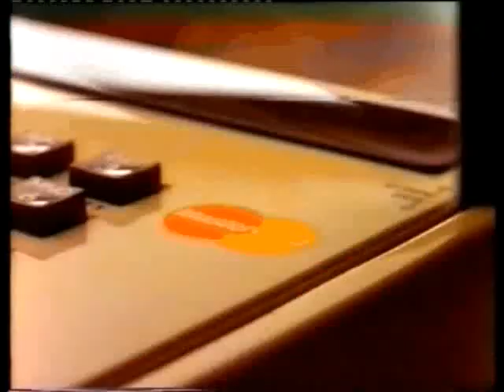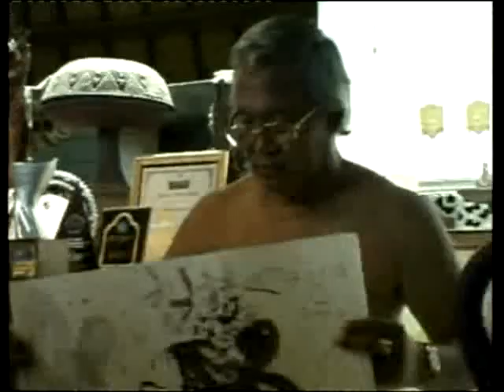Nyoman Gunarsa Maestro 5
Nyoman Gunarsa Maestro